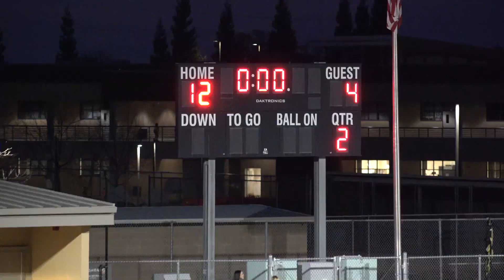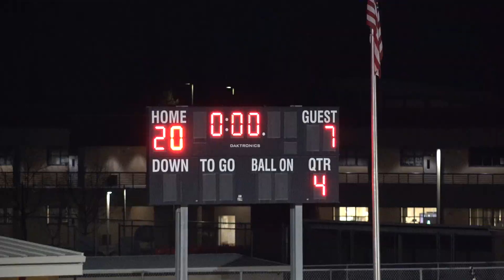Vista del Lago vs. Jesuit High School Boys Varsity Lacrosse March 31, 2023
Vista del Lago Boys Varsity Lacrosse vs Jesuit High School
Home game (Folsom, CA).
March 31, 2023
Final score 20 - 7 Vista Del Lago